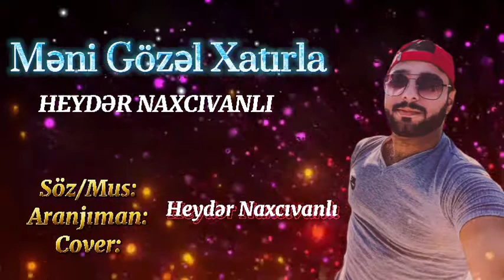Meni gozel xatirla 2021